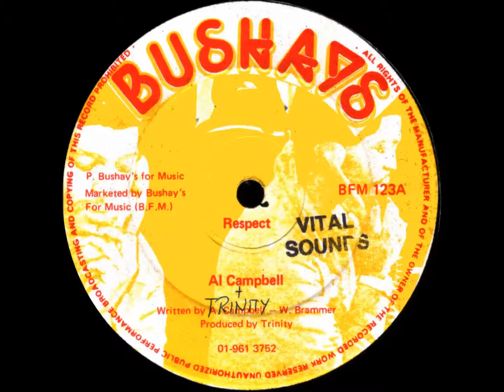Al Campbell + Trinity - Respect